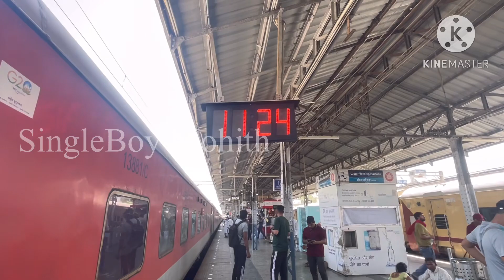ట్రైన్ లో వంట ఏళ్ళగా చేస్తారో మీకు తెలుసా 🚂@singleboymohith